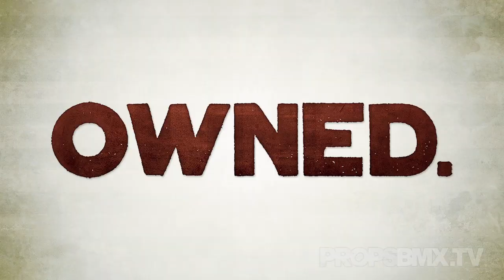OWNED Trailer - now on iTunes!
Setting the Woods On Fire "We're Falling"